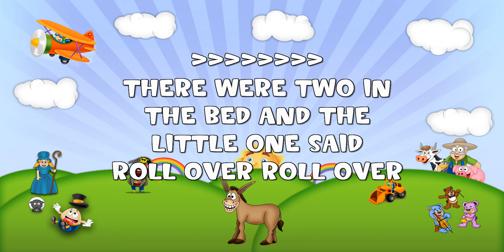Ten In The Bed Sing 2 Me